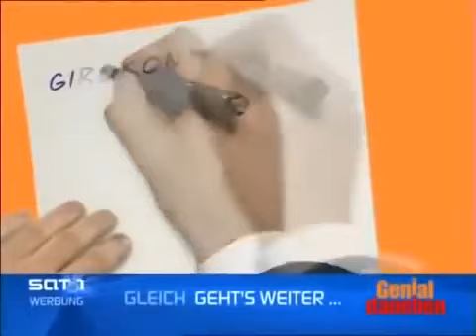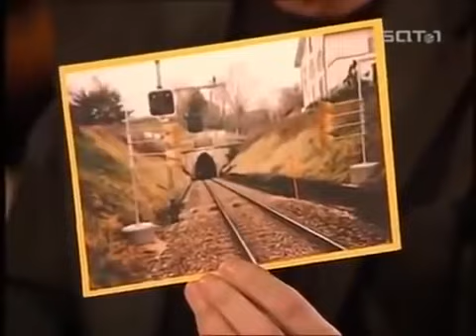Genial Daneben! mit Ralf Schmitz, Hella von Sinnen und Bernhard Hoecker